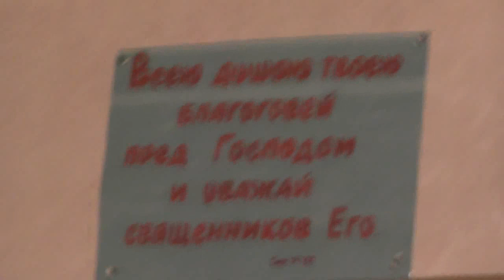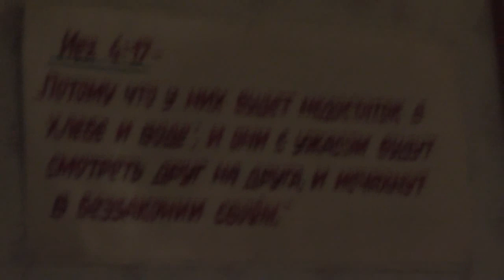Причащение в Крестовоздвиженском храме. г. Барнаул. 16. 12. 2018